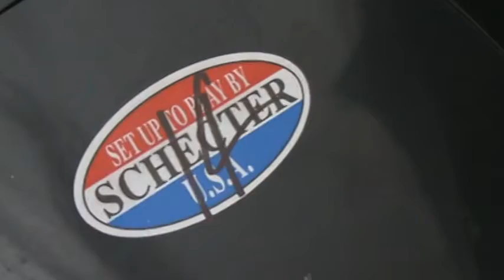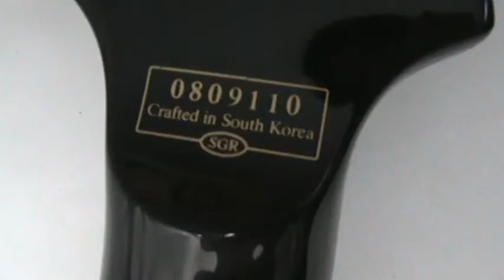Rexsom - Schecter Hellraiser V1 Flying V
- a loja número 1 da internet

Guitarra Schecter Hellraiser V1
Captação EMG Tw, que defasa os humbuckers !!!

mais detalhes da guitarra no site da REXSOM

ao fundo som da banda Azorrague (sons no myspace da banda !!!). Banda nova que tem crescido rapidamente no mercado.